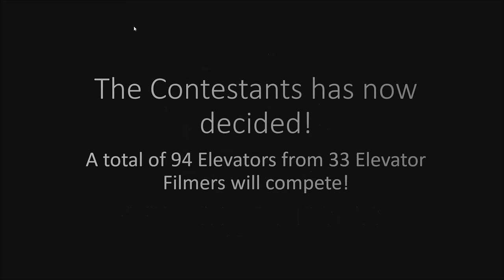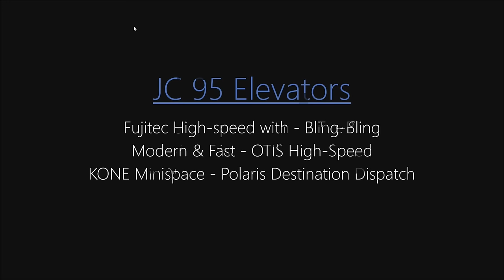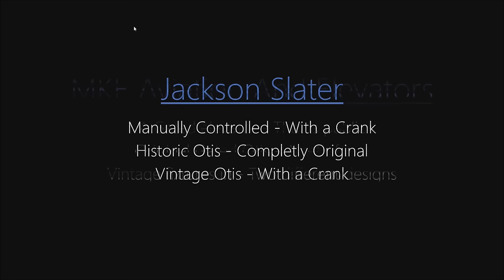Elevator Of the Year 2015 - The Competition list!